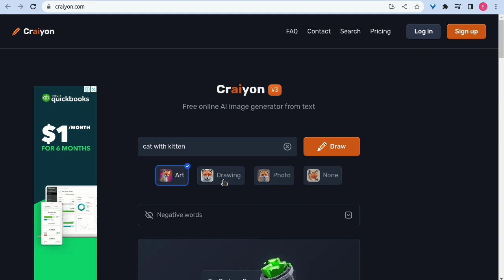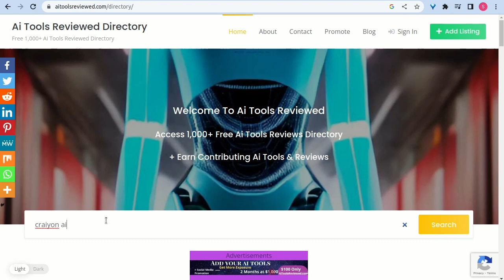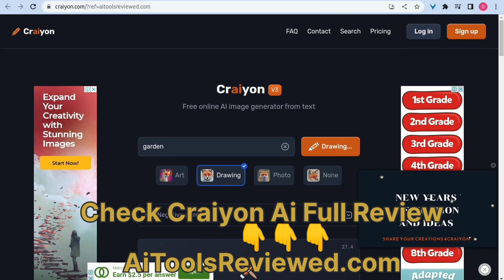Craiyon Ai Review (Demo)- 14/1000+ Ai Tools Reviewed (Ai art/image generator tools)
14/1000+ Ai Tools Reviewed: Craiyon Ai tools for images is part of Ai image/photo/picture/art generation tools.
Do You Want To Access Free AI Image + Meme Generator + Daily AI Tools FREE?